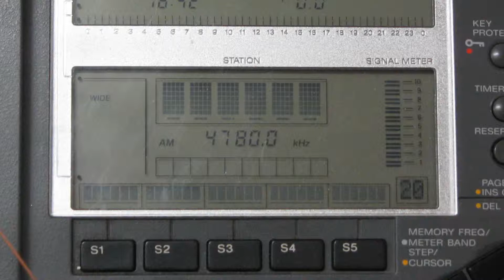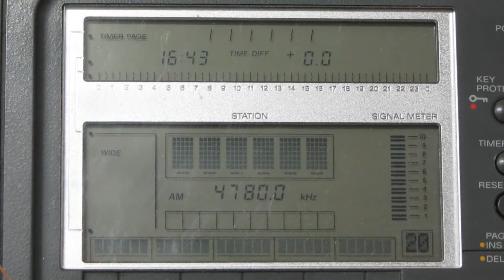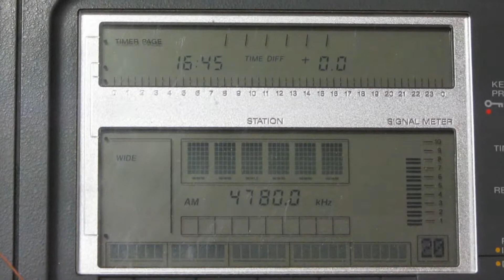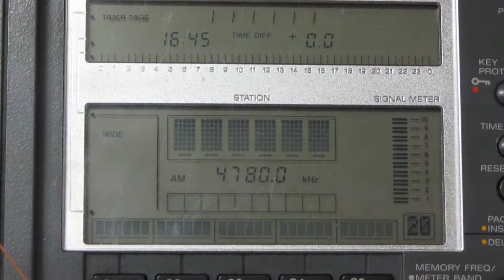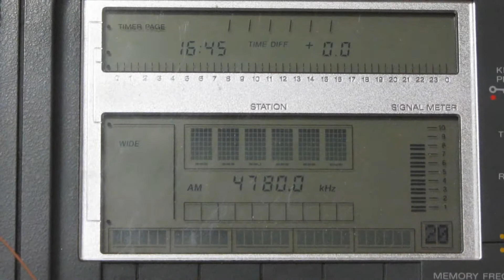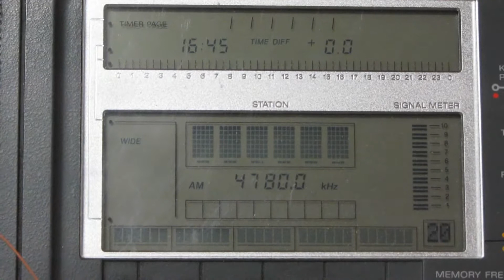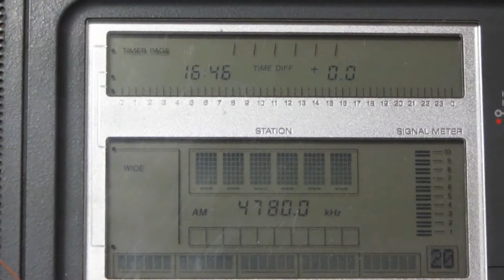4780 kHz Radio Djibouti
4780 kHz Radio Djibouti via Arta, TPwr 50kw, Distance 14193km